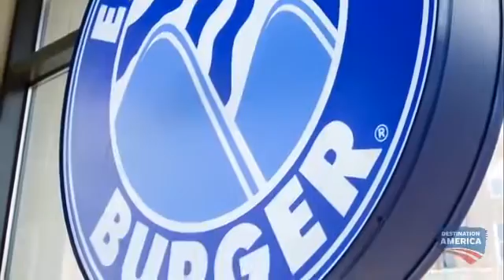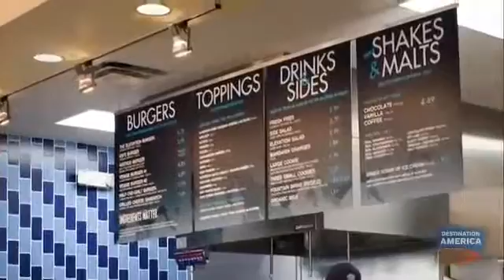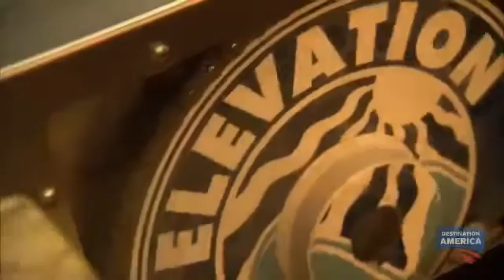Meet The Vertigo Burger - Can You Deal With It?